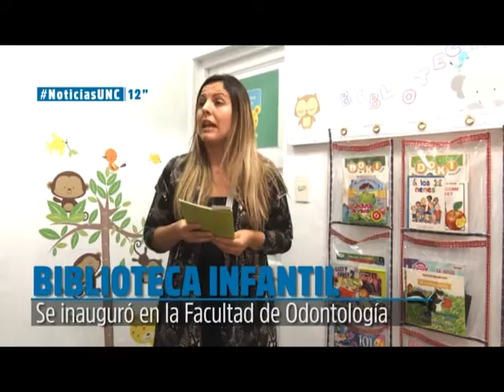05 06 2017 NOTICIAS UNC RESUMEN PARA TV